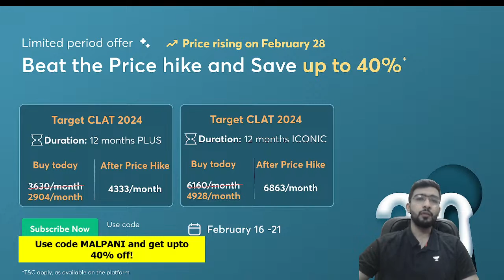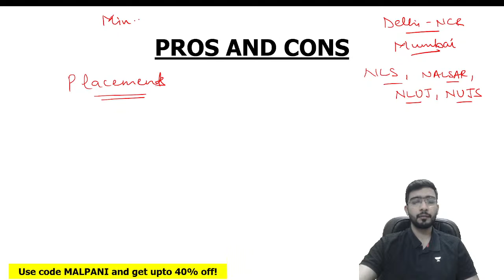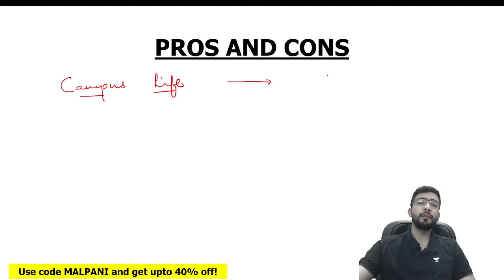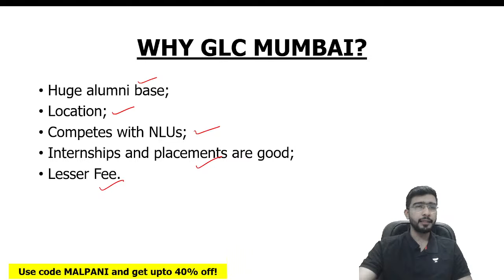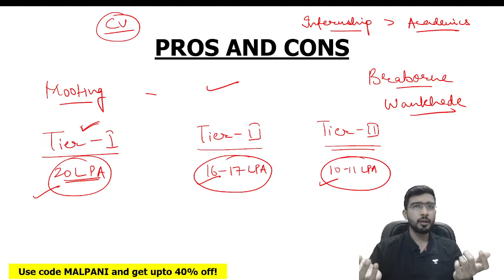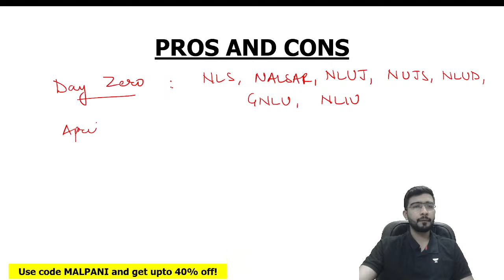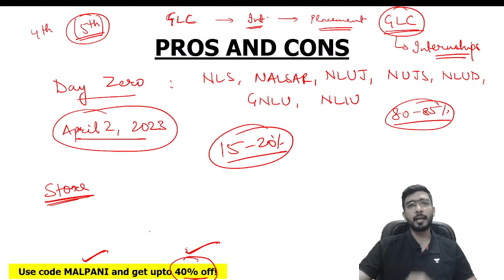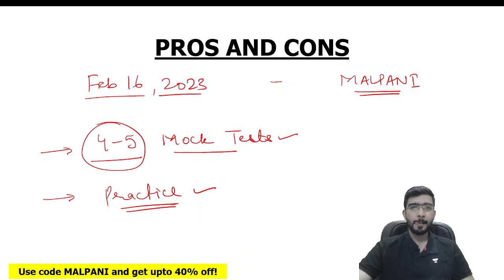Government Law College | Cut Off - 2023 | Admission Process | Keshav Malpani | Unacademy CLAT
In this session, Keshav Malpani would be discussing about the admission process, cut offs and everything related to Government Law College, Mumbai.
This session would be helpfull for the aspirants who are preparing for MHCET LAW.

➤ *Use Code ''MALPANI'', Unlock FREE Special Classes on our platform, & also Get upto 40%(Valid till 21st February) off on your Subscription today.

Prices rising on - 28th February by 20%